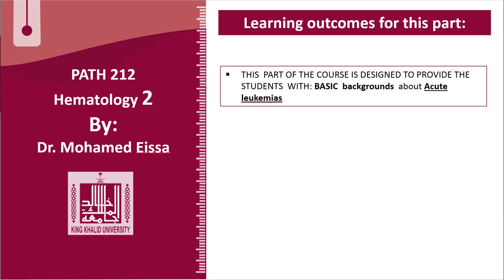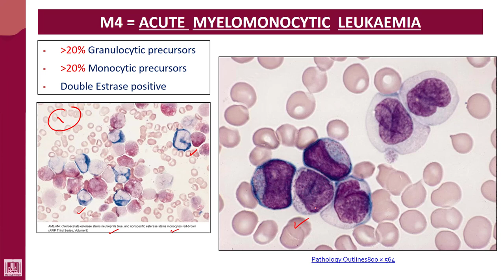Hematology - 2 | U2-L26 | FAB classification of AML subtypes - 5